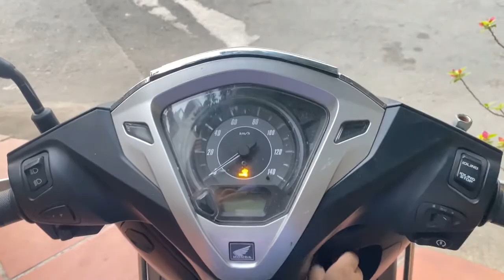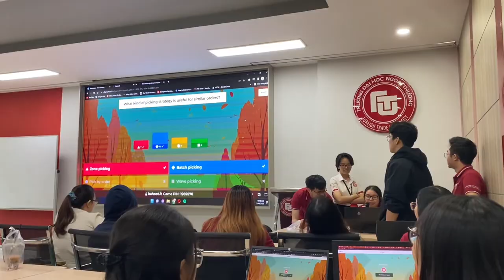#19// MỘT NGÀY CỦA SINH VIÊN FTU2 (ENG SUB) | DAILY VLOG | Vlog #06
Xin chào tất cả mọi người! Sau daily vlog đầu tiên mình làm vào cuối năm 2021 và daily vlog thứ 2 làm vào thời gian còn đi trao đổi ở Hàn Quốc thì lần này mình lại quay trở lại với một chiếc daily vlog mới khi cuộc sống mình đã có nhiều sự thay đổi đáng kể! Đây là lần đầu tiên mình chia sẻ về cuộc sống đại học của mình tại trường Đại học Ngoại thương cơ sở II tại thành phố Hồ Chí Minh, và hiện tại mình đã là sinh viên năm ba rồi nên việc học của mình cũng sẽ khác so với năm nhất năm hai. Hôm nay mọi người hãy cùng mình xem xem một ngày của sinh viên FTU2 sẽ khác gì với hồi mình còn ở Hàn nha!

🎶 Background music from Chillpeach

© Bản quyền thuộc về Mỹ Giang.
© Copyright by Mỹ Giang  ☞ Do not Reup!